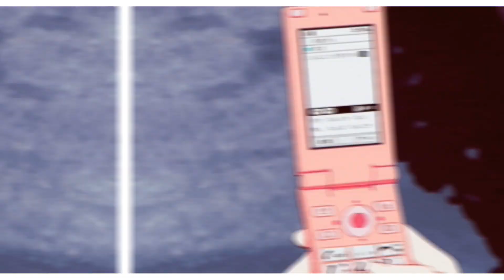Monthly Faves - October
Uni taking up my life no surprise there but I have a video in the making so stick around pls. Also enjoy this in the meantime eheheheheh.

Algorithm Stuff

1Team 1the9 2AM 2NE1 2PM 3YE 4Minute A.C.E AB6IX Aespa After School AKMU AOA AOA Cream Apink April Ariaz Astro Ateez B.A.P B.I.G B.O.Y B1A4 BAE173 Berry Good Big Bang Billlie Blackpink Blackswan Block B Boyfriend The Boyz Brave Girls Brown Eyed Girls BtoB BtoB 4U BTS Busters Bvndit Cherry Bullet Chocolat Cignature Ciipher CIX CLC CNBLUE Cravity Crayon Pop Dal Shabet Davichi Day6 DIA Diva DKB Dongkiz Dreamcatcher DreamNote Drippin E'Last Elris Enhypen Epex Even of Day Everglow EvoL EXID Exo Exo-CBX Exo-SC F.T. Island F(x) Fanatics Pink Fantasy Favorite Forte di Quattro Fromis GD & TOP GD X Taeyang GFriend Ghost9 (G)I-dle Girl Friends Girl's Day Girls' Generation Girls' Generation-TTS. Glam Golden Child Got7 Gugudan GWSN H.O.T Hello Venus Highlight Hinapia Hot Issue I.O.I IKon Infinite Itzy Ive IZ Iz*One Jewelry Just B K/DA Kaachi Kara Kard Kim Heechul & Kim Jungmo Kingdom Kiss KNK Laboum Ladies' Code Lightsu Lip
Service Loona Lovelyz Lunarsolar Mamamoo MCND Mirae Miss A Momoland Monsta X Moonbin & Sanha Mr.Mr Myteen N.Flying Nature NCT NCT U NCT DREAM NCT 127 NeonPunch Nine Muses NU'EST Oh My Girl Oh!GG Omega X One Day Oneus Onewe ONF OnlyOneOf Orange Caramel P1Harmony Pentagon  Pixy Pristin Pristin V Purple Kiss Purplebeck Rainbow Red Velvet – Irene & Seulgi Red Velvet Redsquare Refund Sisters Rocket Punch The Rose Saturday Secret Secret Number Seo Taiji and Boys Seventeen Shinee Shinhwa Sistar Sistar19 SM Rookies SM the Ballad SM The Performance SM Town Spica Stray Kids Super Junior T-ara T1419 Teen Teen Teen Top Tomorrow X Together Treasure Tri.be Triple H  Trouble Maker TVXQ Twice U-KISS UN UNB Uni.T Uniq Up10tion VAV Verivery Victon VIXX Wanna One WayV Weeekly WEi Weki Meki Winner WJSN Wonder Boyz Wonder Girls Woo!ah! Wooseok x Kuanlin X1 SM YG HYPE BIGHIT BELIFT JYP JYPE YGNGG YG new girl group JYPN Xdinary Heroes NIK Kep1er gp999 produce 101 produce 48 iland iland2 Rain Sunmi Chungha Wonho WOODZ Wooseok Somi Jennie Lisa Rosé Jisoo Jin RM SUGA Jhope Jimin V Jungkook Bang Chan Lee Know Changbin Hyunjin Han Felix Seungmin I.N Baekhyun Kai Chen Sehun Lucas Johnny Taeyong Taemin Military kpop 2021 mama mnet kbs music bank music core Jae charts top songs most streamed YouTube goals unpopular opinions one sentence opinions kpop